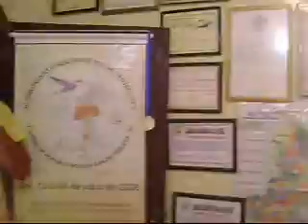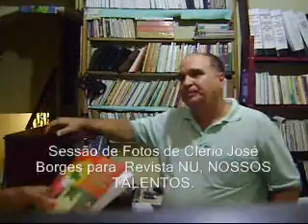Edson Reis, Fotógrafo da Serra fotografa Clério José Borges para a Revista NU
O Fotografo Edson Reis acompanhado do Repóter Michel Dal Col fotografam o Poeta e Escritor Capixaba Clério José Borges para Entrevista na Revista Cultural da Serra, ES, NU, Seção Nossos Talentos.